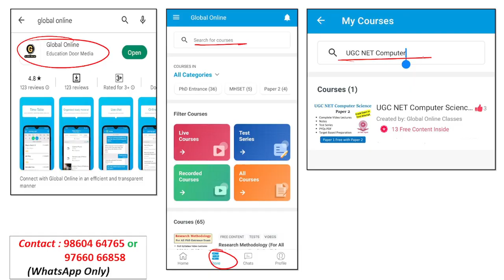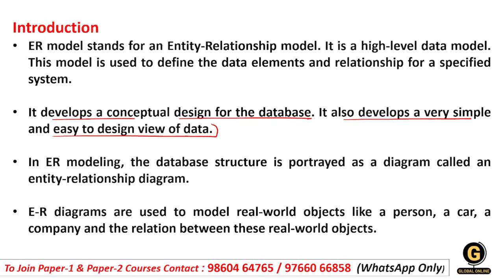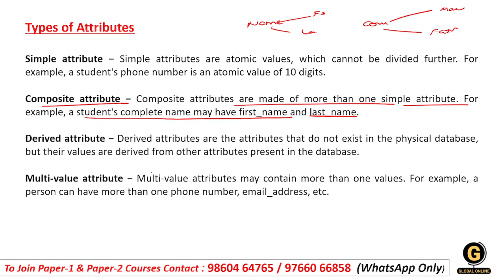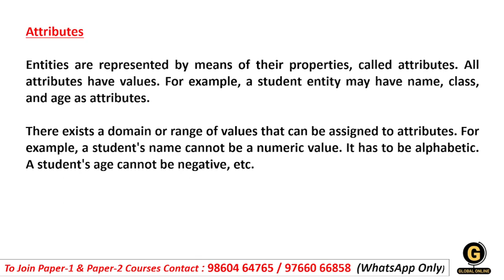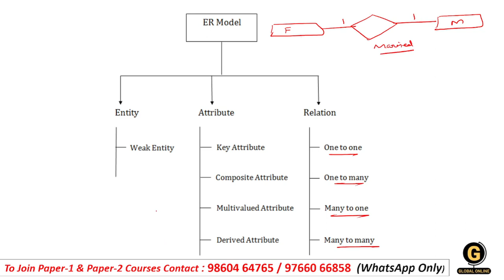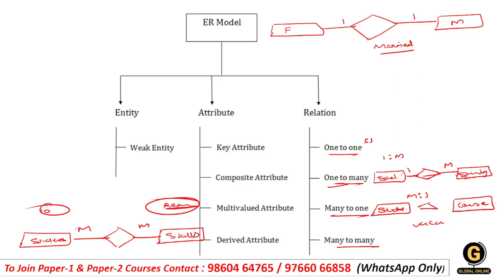ER Diagram in DBMS | Important Topic in DBMS for UGC NET | NTA UGC NET Computer Science 2023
In this video lecture series, we have discussed the most important and frequently asked topics of Computer Science for NTA UGC NET Paper 2. These videos will help you qualify for the exam with a good score. Do watch this series carefully.

Global Online has launched a New 100% Guaranteed Selection Course for UGC NET Paper 1 and Paper 2 . This course will help you score good marks in the upcoming examinations.

Online Courses available on Global Online app:

           1.UGC NET ECONOMICS
           2.UGC NET COMMERCE
⏩ KSET/NESET/APSET/JKSET
⏩ MHSET Chemistry
⏩ MHSET Economics
⏩ MHSET Commerce
⏩ MHSET Management